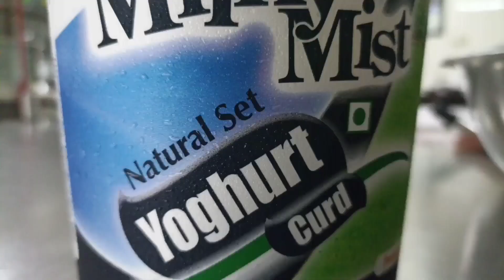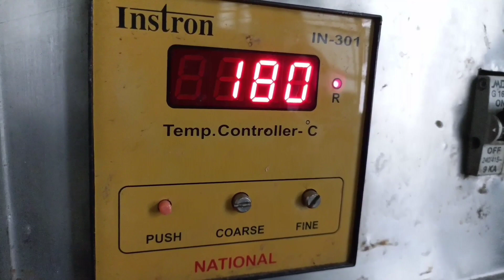BAKED YOGHURT|DAHI|SWEET DISH|ANDAMAN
BAKED YOUGURT
SWEET DISH

INGREDIENTS REQUIRED

YOGHURT/DAHI-400GM
CONDENSED MILK- 400GM
MILK-200ML

OVER TEMPERATURE- 180 degree celcius
TIME- 15-20MIN

PLESE TRY THIS DESSERT U WILL LOVE IT

AMAZING RECIPE

COOK KARO NA